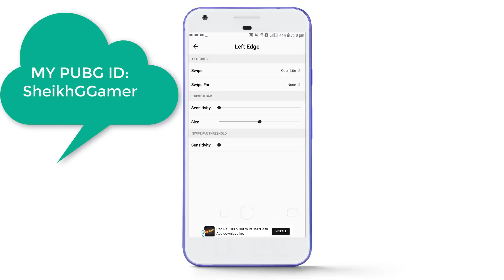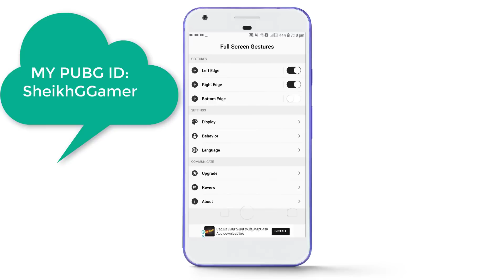Full Screen Gesture Android App - موبائل فون کی کمال کی نئی ٹرک آ گئی ہے